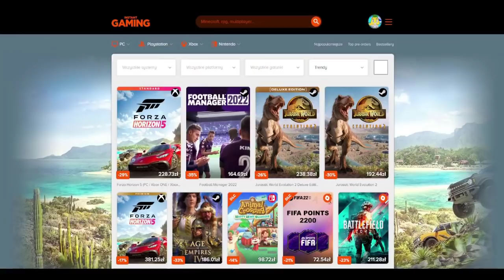ZMIENIŁEM WYGLĄD ZADYMIARZY w BRAWL STARS! 😂